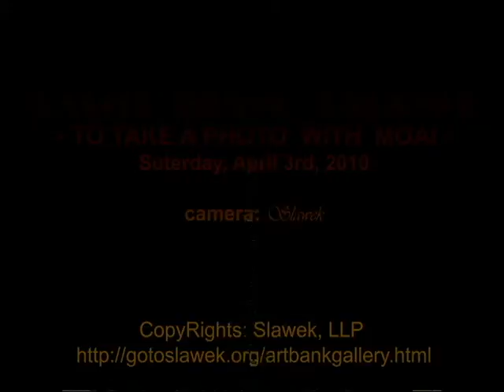EASTER ISLAND, part 2 - To take a picture with Moai, fast notes with a camera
EASTER ISLAND, April 3rd, 2010
Inhabitants of Easter Island have endured famines, epidemics, civil war, slave raids, colonialism, and near-deforestation; its population declined precipitously more than once.

Estimated dates of initial settlement of Easter Island have ranged from 300 to 1200 CE, approximately coinciding with the arrival of the first settlers in Hawaii. Rectifications in radiocarbon dating have changed almost all of the previously posited early settlement dates in Polynesia. Rapa Nui has more recently been considered to have been settled in the narrower range of 700 to 1100 CE. An ongoing study by archaeologists Terry Hunt and Carl Lipo suggests a still-later date: "Radiocarbon dates for the earliest stratigraphic layers at Anakena, Easter Island, and analysis of previous radiocarbon dates imply that the island was colonized late, about 1200 CE. Significant ecological impacts and major cultural investments in monumental architecture and statuary thus began soon after initial settlement."
The island was most likely populated by Polynesians who navigated in canoes or catamarans from the Gambier Islands (Mangareva, 2,600 km (1,600 mi) away) or the Marquesas Islands, 3,200 km (2,000 mi) away. According to some theories, such as the Polynesian Diaspora Theory, there is a possibility that early Polynesian settlers arrived from South America due to their remarkable sea-navigation abilities.
Until the 1960s the surviving Rapanui were confined to Hanga Roa. The rest of the island was rented to the Williamson-Balfour Company as a sheep farm until 1953.[34] The island was then managed by the Chilean Navy until 1966, at which point the island was reopened in its entirety. In 1966 the Rapanui were given Chilean citizenship.

TRAVEL CLASSIC, by Margaret & Yurek Majcherczyk, US: 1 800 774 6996  EU: 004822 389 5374